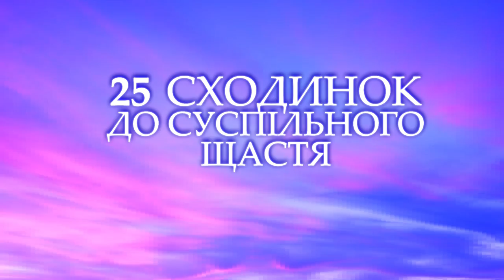25 сходинок до суспільного щастя: Сходинка 14 - ВИВЧАЙ УКРАЇНСЬКУ МОВУ. Олесь Доній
Відповідно до даних Національної Академії Наук України, сучасна українська мова містить приблизно 256 тисяч слів. Цікаво знати, що за лексичним запасом українська є найбільш спорідненою з білоруською – 84%. Із польською і сербською ми маємо 70%, а от з російською – 62%. Наша мова - це ключ, з допомогою якого ми можемо відчинити будь-які дверцята історії, культури та побуту України. Чому треба вивчати українську мову? Для чого росія намагалась знищити наш ключ? Що варто робити на самому початку вивчення мови? Детальніше про це - у новому випуску проекту "25 сходинок до суспільного щастя". Вивчай українську мову разом з ідеологом Олесем Донієм!

Чи існує українська національна ідея?
Так!
Чи вона змінюється з часом?
Так!
Чи є потреба нового етапу української національної ідеї?
Так!
Чи можна розписати українську національну ідею простою й доступною мовою?
Так!
У часи, коли друковане слово витісняється відео та інтернетом, коли кліпове мислення заважає читанню глибинних і розлогих текстів, найбільше необхідно змінити ситуацію в країні на краще! І для того, щоб це зробити , ідеолог Олесь Доній створив концепцію послідовного запровадження національної ідеї у маси. Проект "25 сходинок до суспільного щастя" покликаний пробудити силу української нації. Крокуємо разом?

Олесь Доній - український журналіст, телеведучий, політик, громадський та культурний діяч. Народний депутат України 6-го та 7-го скликань. Голова Мистецького об'єднання «Остання Барикада», голова Центру досліджень політичних цінностей. Автор та ведучий багатьох телевізійних програми про культуру та національну ідею. Автор концепції «25 сходинок до суспільного щастя».